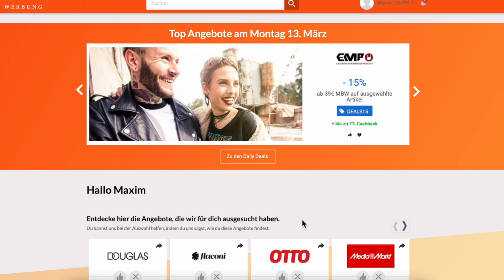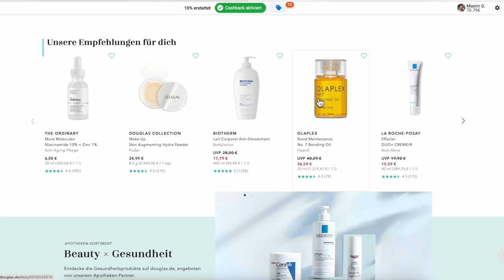5 Produkte die ALLES verändert haben 😱 | MAXIM GIACOMO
Sichere dir jetzt 10 € Startguthaben, anstatt 5 € - nur über den Link!

Hi Friends, im heutigen Video habe ich für euch ein paar Make Up Produkte, die alle für sich einen wichtigen Teil in der Make UP Industrie beigetragen haben. Welche Produkte fallen euch noch so ein?

Meine eigene Make Up Brand